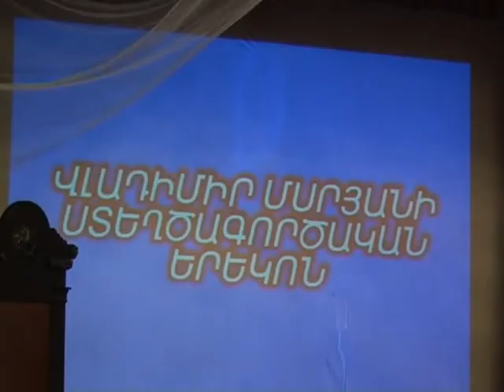Alaverdi cultural life: Vladimir Msryan in Alaverdi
Ալավերդին հայտնի է ոչ միայն իր բնապահպանական թեմաներով և գազերի արտանետումներով:
Սա նաև մշակութային կենտրոն է, որտեղ բարձր արվեստն ունի իր կայուն ստեղծողն ու հանդիսատեսը: Այս արվեստով շնչող ու հագեցած մթնոլորտի ծնունդն է Վլադիմիր Մսրյանը:
Ալավերդիում տեղի ունեցավ մեծանուն դերասանի մեծարման երեկոն:

Alaverdi is known not only with its environmental issues and gas emissions. It is also a  cultural center where the high art has its creator and audience. Vladimir Msryan is the one who breathes this art and is the birth of saturated atmosphere.